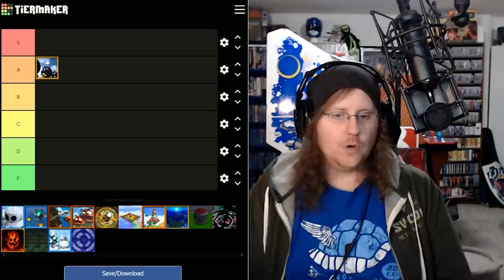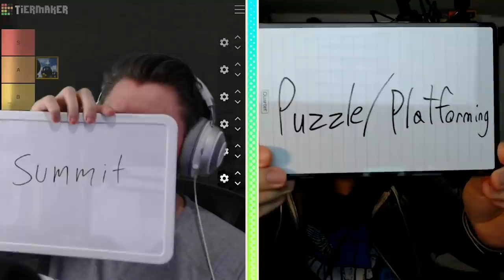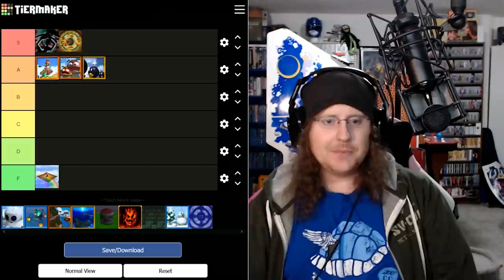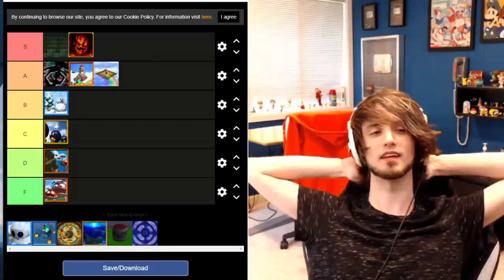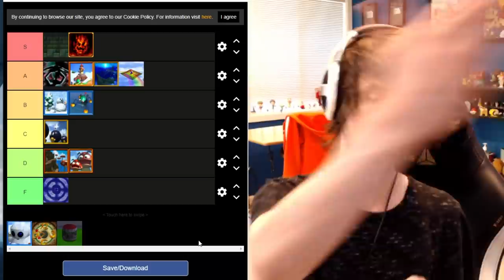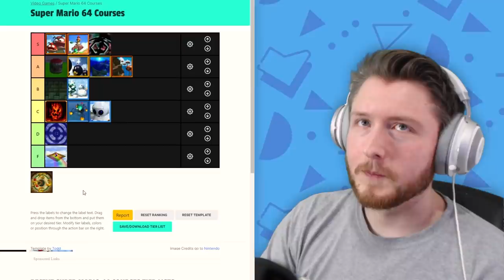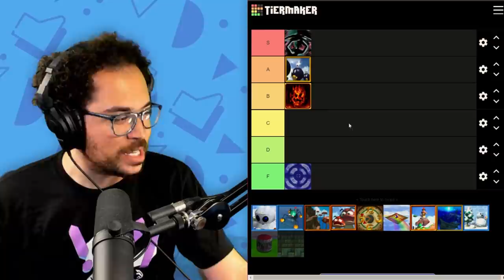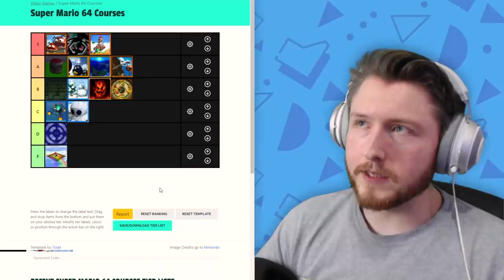Best Super Mario 64 Levels - Gamer Tiers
Welcome to Gamer Tiers! In this episode PBG, Shane of DidYouKnowGaming, Chadtronic and Proton Jon are ranking every main course in Super Mario 64. From Bob-Omb Battlefield to Rainbow Ride, these levels which hold a special in place in our panel's heart will be put through their paces. Their favorite levels may shock you, but what might be even more shocking is their least favorites. Trust me, it's bonkers.